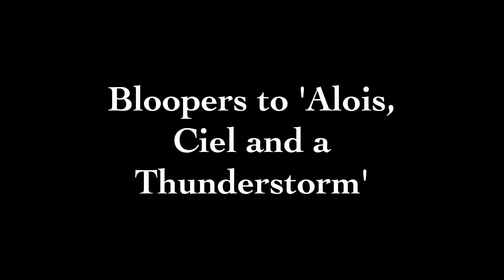Alois, Ciel and Thunderstorms BLOOPERS ~YourCosplayDream~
This is the truth behind the madness.